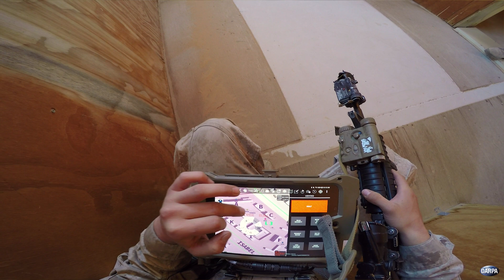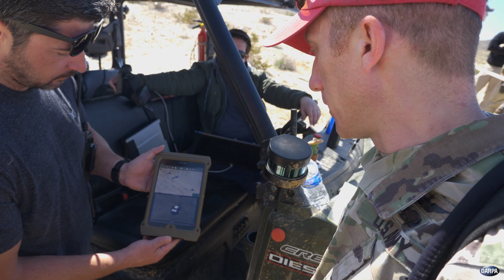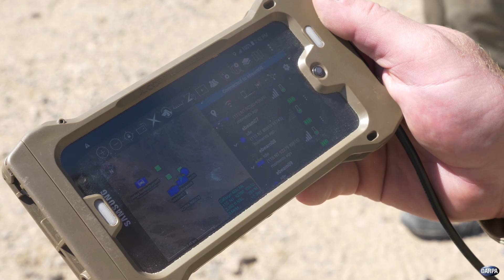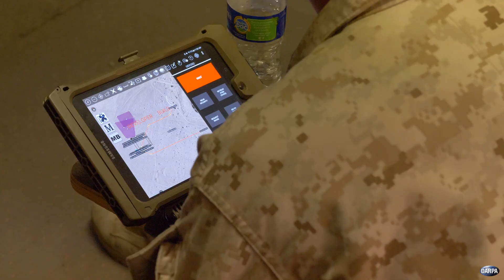Squad X Experimentation Exercise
DARPA's Squad X Experimentation program aims to demonstrate a warfighting force with artificial intelligence as a true partner. In a recent field test, the program worked with U.S. Marines at the Air Ground Combat Center in Twentynine Palms, California, to track progress on two complementary systems that allow infantry squads to collaborate with AI and autonomous systems to make better decisions in complex, time-critical combat situations.